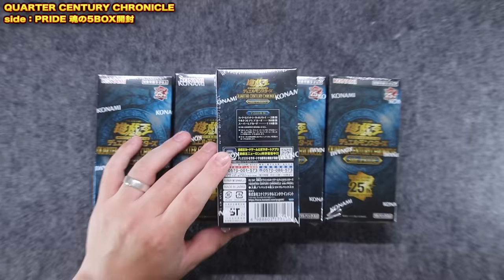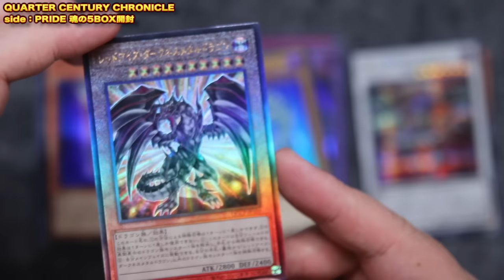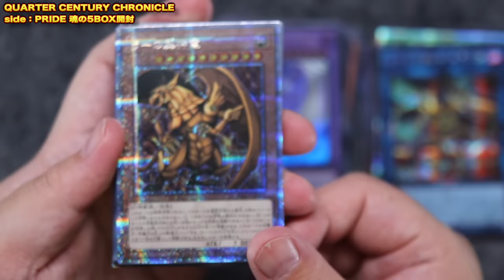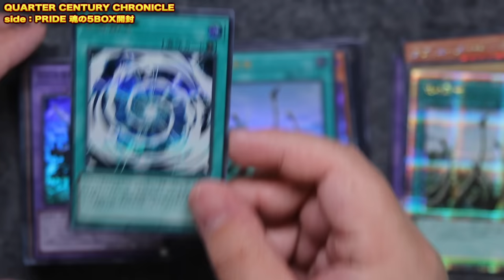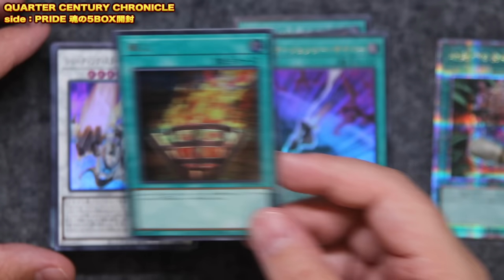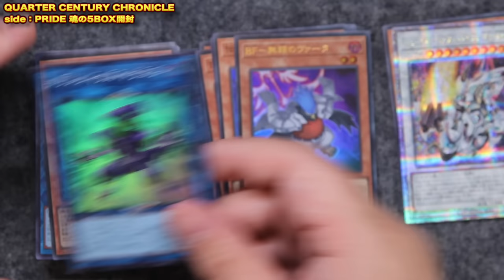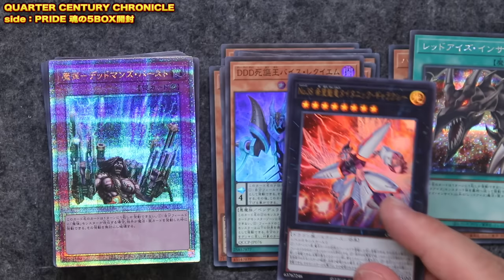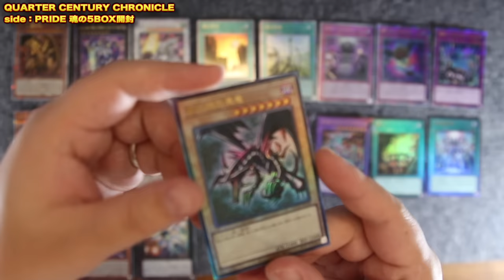【神引きなるか!?】本日発売『QUARTER CENTURY CHRONICLE side:PRIDE』魂の５BOX開封!!【遊戯王】【開封】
神引きなるか!?
『QUARTER CENTURY CHRONICLE side:PRIDE』
魂の5BOX開封!! 狙うは真紅眼＆青眼!!

大当たり封入率が終わってると噂の激ヤバBOX
頼む!! たまには神引きさせてくれ!!

メンバー登録はこちら

コメントに関するお願い

▼イヤホン

▼ライトバー

▼デスクペン

デュエルリンクスおすすめ動画

◆使用楽曲
　　など

【好きなもの】
◆好きなバンド：WANIMA,dustbox,Hi-standard,10-FEETなど
◆好きなアニメ：サマーウォーズ,エヴァ
◆好きな番組：水曜どうでしょう,仮面ライダークウガ
◆好きな漫画：宇宙兄弟,弱虫ペダル,福本伸行作品
◆好きな映画：MI,,ボーンシリーズ,アイアンマン
◆好きなゲーム：ワンピースグランドバトル,遊戯王DL,遊戯王MD